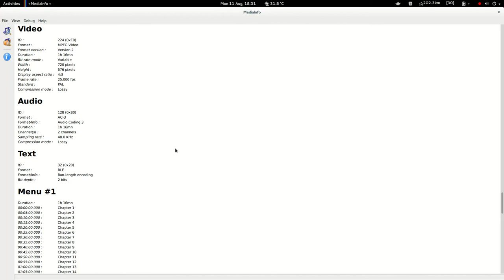MediaInfo in Fedora 20